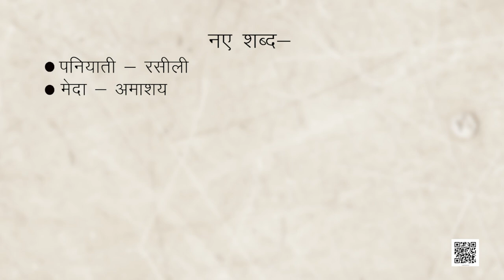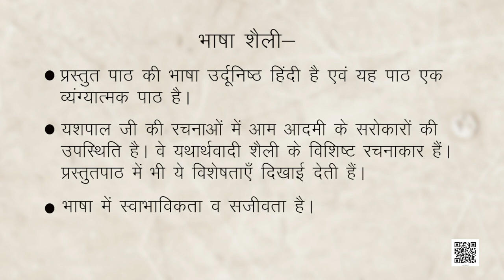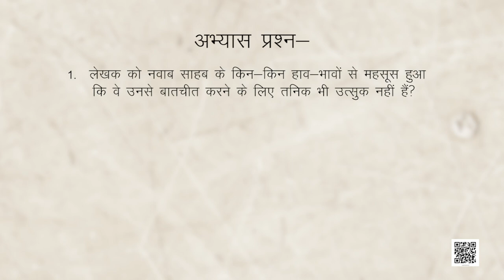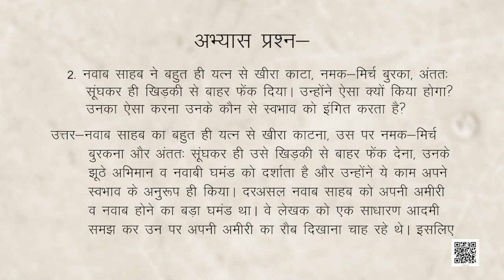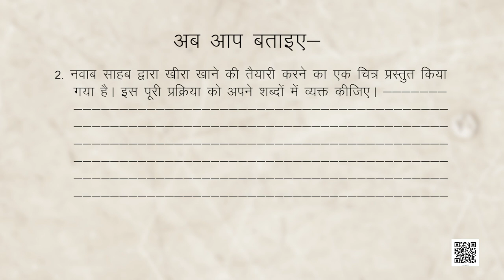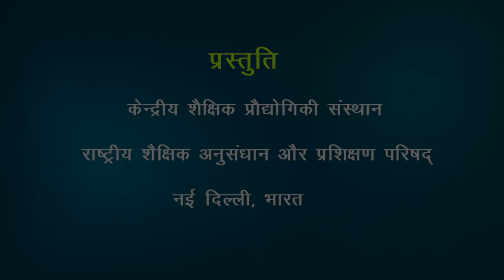कक्षा १० हिंदी : पाठ-12 : लखनवीं अंदाज़